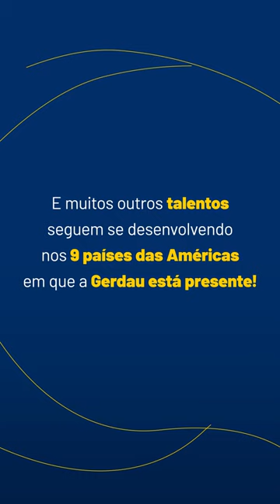Empresa brasileira + carreira internacional? Na Gerdau, sim! 🤩 Acesse